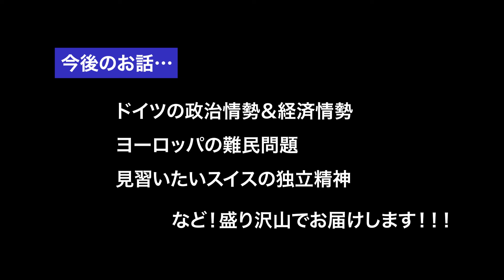川口マーン惠美×福井義高01◆タッカーカールソンのプーチン大統領インタビューを優しく解説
2024年2月6日にクレムリンで行われたプーチン大統領の2時間にわたるロングインタビュー。聞き手はアメリカの保守派政治コメンテーターで、FOXニュースなどで番組を持つタッカー・カールソン氏。
世界中で10億再生以上されているというこの動画について、誰かと語り合いたいという人も多いのではないでしょうか。
ロシア語にも精通するという福井義高先生と、ドイツの政治情勢に詳しい川口マーン惠美先生に、噂の「プーチンインタビュー」について伺ってみました！

★タッカー・カールソン（1969年〜 / Tucker Swanson McNear Carlson）54歳。
2024年2月6日、プーチン大統領のインタビューをクレムリンで行い8日に自社サイトで公開、世界中で話題となっている。動画はクレムリンサイドでもロシア語で配信されている。

・2/14 プーチン国営テレビインタビュー（英語テキスト）聞き手：パベル・ザルビン

【書籍情報】＝＝＝＝＝＝＝＝＝＝＝＝＝

『優しい日本人が気づかない 残酷な世界の本音
　 - 移民・難民で苦しむ欧州から、宇露戦争、ハマス奇襲まで』
川口マーン惠美 × 福井義高 著（ワニブックス / 2023.12発売）

【PROFILE】
川口マーン 惠美：
日本大学芸術学部音楽学科卒業。1985年、ドイツのシュトゥットガルト国立音楽大学大学院ピアノ科修了。ライプツィヒ在住。1990年、『フセイン独裁下のイラクで暮らして』（草思社）を上梓、その鋭い批判精神が高く評価される。2013年『住んでみたドイツ 8勝2敗で日本の勝ち』、2014年『住んでみたヨーロッパ9勝1敗で日本の勝ち』（ともに講談社＋α新書）がベストセラーに。『ドイツの脱原発がよくわかる本』（草思社）が、2016年、第36回エネルギーフォーラム賞の普及啓発賞、2018年、『復興の日本人論』（グッドブックス）が同賞特別賞を受賞。その他、『そして、ドイツは理想を見失った』（角川新書）、『移民・難民』（グッドブックス）、『世界「新」経済戦争 なぜ自動車の覇権争いを知れば未来がわかるのか』（KADOKAWA）、『メルケル 仮面の裏側』（PHP新書）『無邪気な日本人よ、白昼夢から目覚めよ』 （ワック）、『左傾化するSDGs先進国ドイツで今、何が起こっているか』（ビジネス社）など著書多数。

福井義高：
青山学院大学大学院国際マネジメント研究科教授
1962年京都市生まれ。1985年東京大学法学部卒業、1998年カーネギーメロン大学大学院博士課程修了(Ph.D.)。日本国有鉄道、東日本旅客鉄道株式会社、東北大学大学院経済学研究科を経て、現職。CFA。専門は会計情報・制度の経済分析。著書に『会計測定の再評価』、『たかが会計』、『鉄道ほとんど不要論』(以上、中央経済社)、『日本人が知らない最先端の「世界史」』、『同2』(以上、祥伝社)、『教科書に書けないグローバリストに抗したヒトラーの真実』(ビジネス社)など。